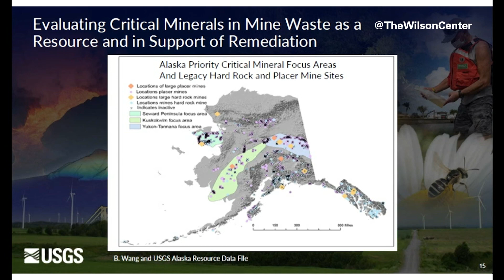07/13/23 - Critical Minerals in the Arctic: Forging the Path Forward